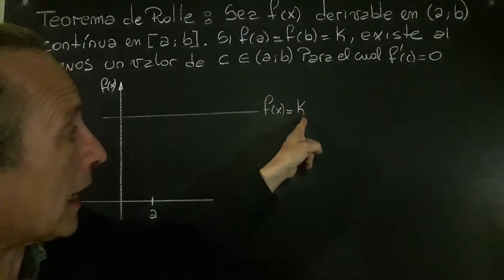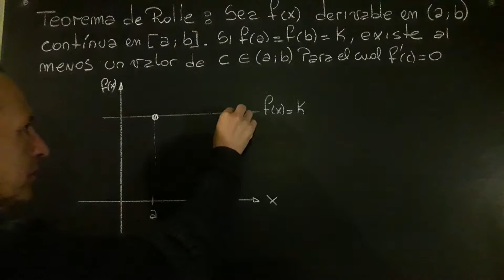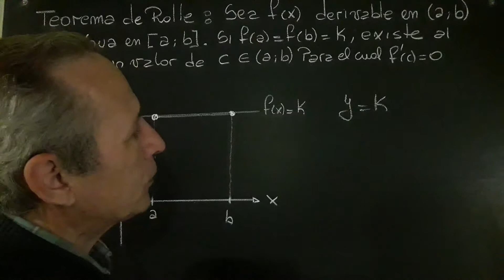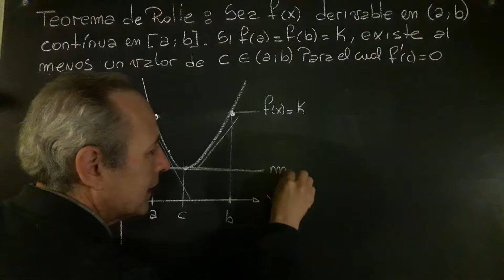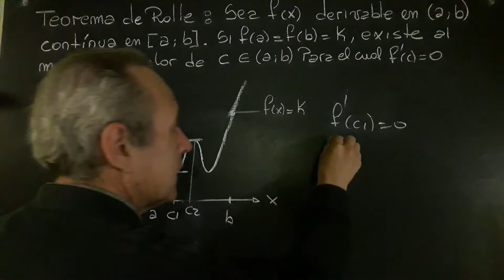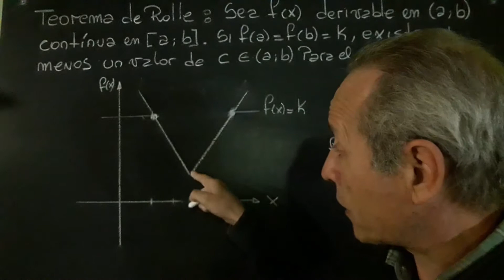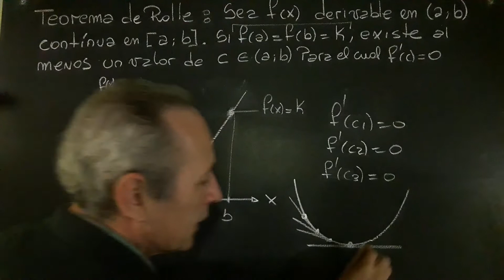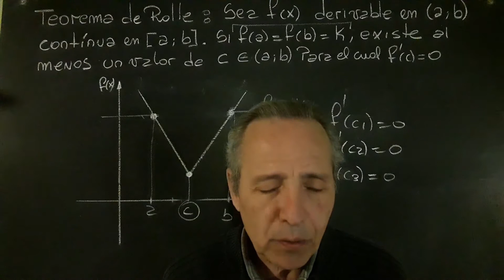Teorema de Rolle Explicación e Interpretación Gráfica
Problemática Explicada